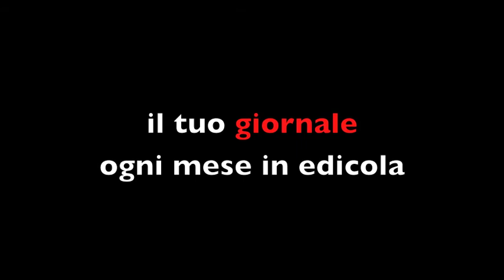Lombardo incontra i Precari Asp di Ragusa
In occasione dei festeggiamenti per i 150 anni dell'Unità d'Italia, il Presidente della Regione Sicilia, Raffaele Lombardo, incontra i precari dell'Asp 7 di Ragusa, in sit in da 25 giorni a piazza Igea, davanti alla direzione generale.